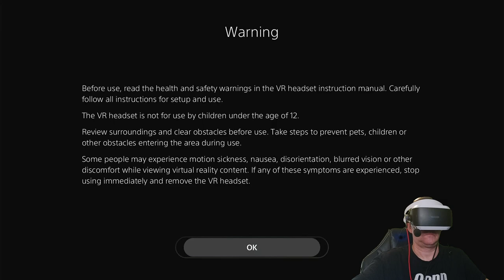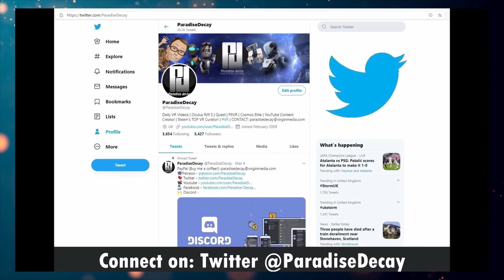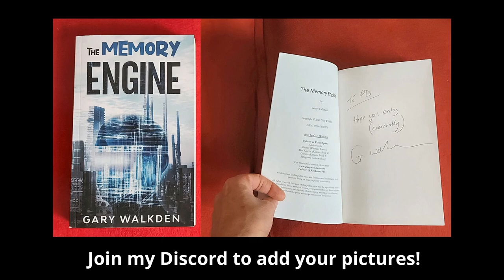RUSH OF BLOOD VR on PS5! - The SCARIEST ROLLERCOASTER RIDE of your LIFE! (Full PSVR Playthrough!)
My Initial Thoughts:
Lots of people reporting major issues with this game on PS5, sure there are issues but not as bad as people are making out. I managed to COMPLETE the FULL GAME on PS5 with PSVR.
This is some SCARY SH*T!

Game Details from the Developers:
From the warped minds of the team behind PS4™ horror classic Until Dawn, comes Until Dawn: Rush of Blood – a virtual reality experience to strike fear into the hearts of every trigger-happy arcade shooter fan.

Arm yourself to the teeth then blast your way through a horde of enemies and monsters coming at you from all angles. Duck and dodge everything that’s thrown at you in this fright-filled rollercoaster ride from hell – exclusive to PlayStation®VR.

Can you survive seven levels of pure terror to top the global leaderboards? With multiple paths to take and nightmarish themes to scare the living daylights out of you, no two rides will ever be the same – and neither will you...

☆ MY PC Specs:
☆ 16.0GB Ram